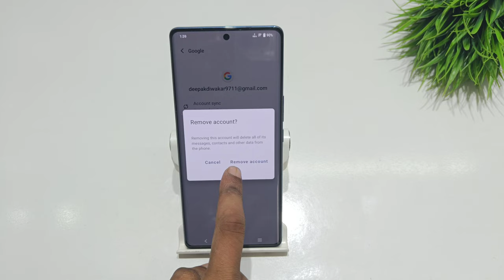How to remove google account in vivo x90 pro | vivo x90 me google account kaise hataye